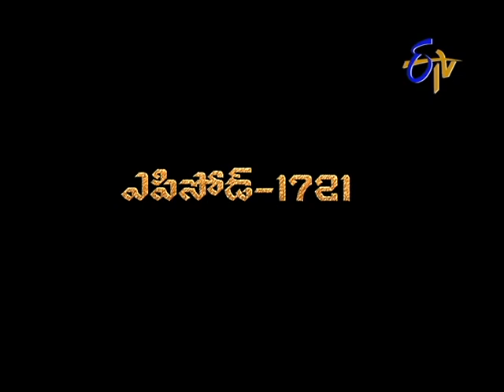Chandra Mukhi - 10th April 2013 - Episode No 1721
The story revolves around Chandra Mukhi, who is liked by everyone except her mother. But later, strange, astrological predictions along with the actions of a stranger affect her life.